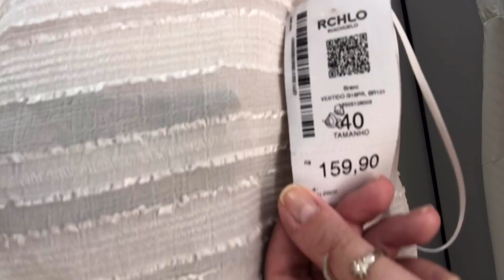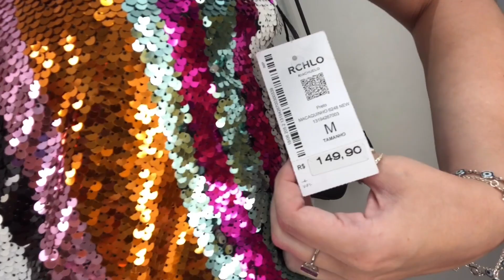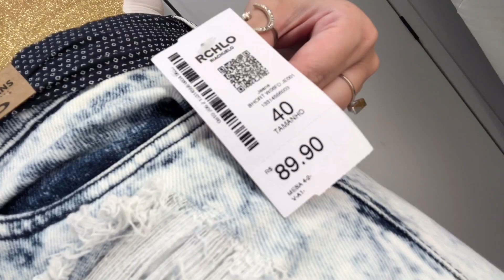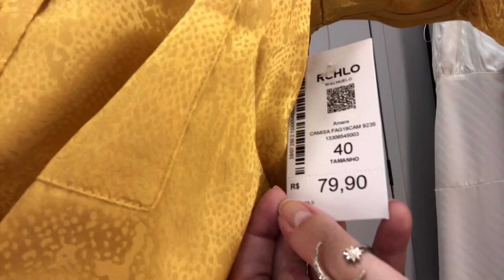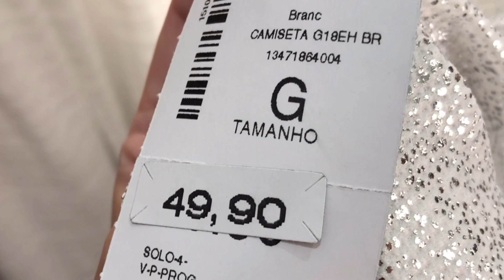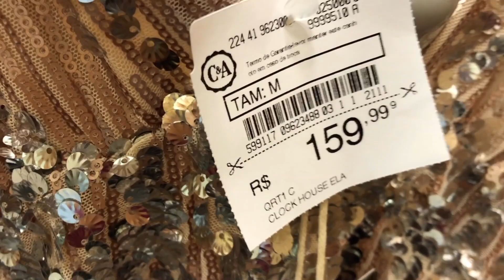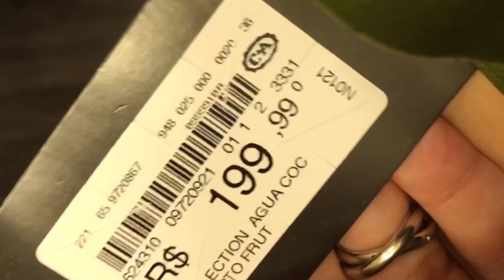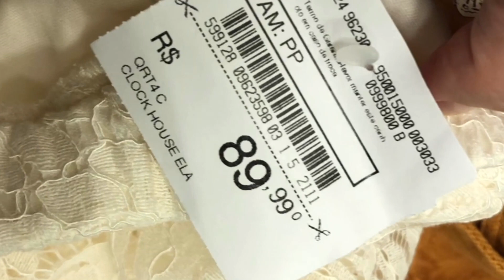NO PROVADOR - Festas de fim de ano 🥂😍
→ Clique no link acima, crie uma conta e já comece ganhando
→ Ative o lembrador como extensão no Google Chrome - opcional
→ Faça sua compra segura, com descontos e dinheiro de volta (Cash back)

→ Clique no link acima e crie uma conta
→ Na tela inicial clique em Tik Bônus
→ Coloque o código: 26796248 e comece ganhando!